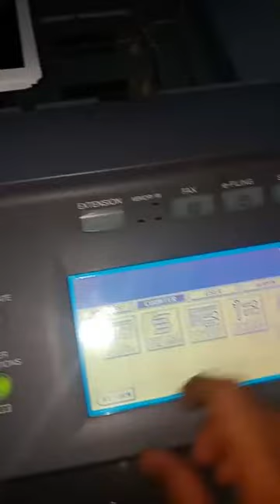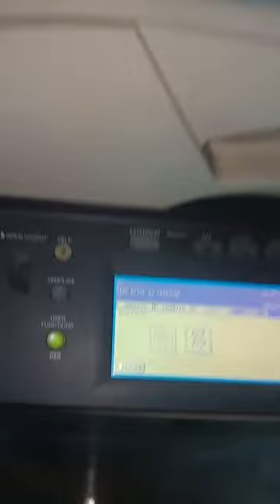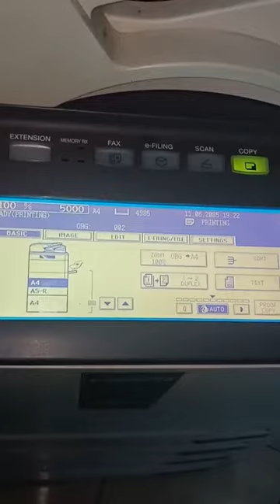Mua thanh lý máy in , Máy photocopy , Laptop , Máy tinh Cũ hỏng , Mua thanh lý tivi ,